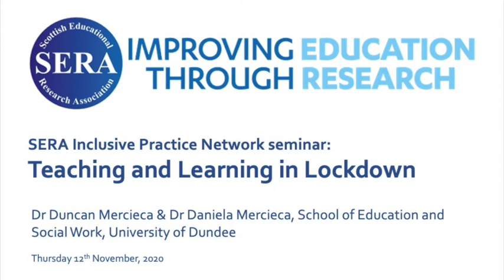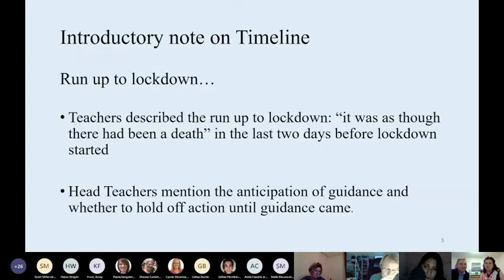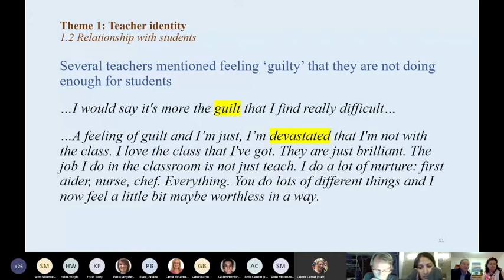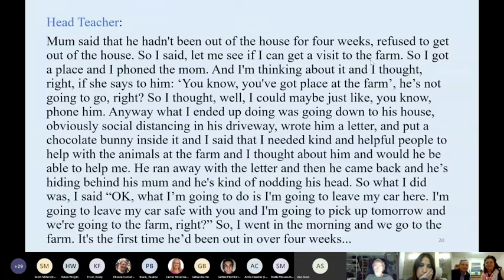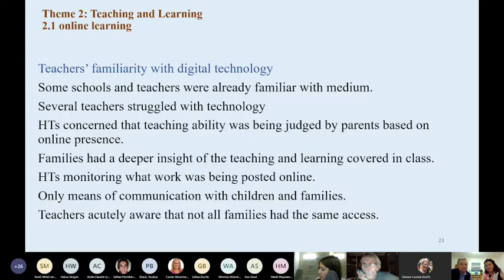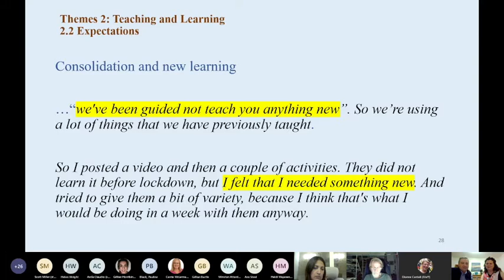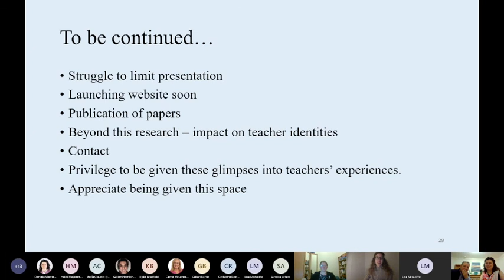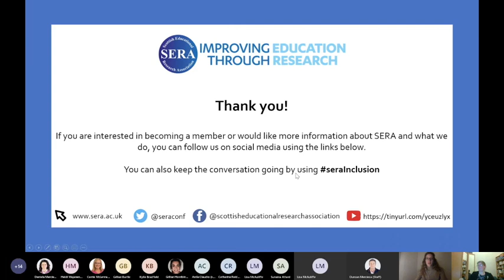SERA Inclusive Practice Network seminar: Teaching and learning in lockdown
This recording is of the recent SERA Inclusive Practice Network event where Dr Daniela Mercieca and Dr Duncan P Mercieca of the  School of Education & Social Work, University of Dundee, shared findings from their research project inquiring about the lockdown experience of primary school teachers and Head Teachers in Scotland. The purpose of the study was to gain insight into the lived experiences of primary school educators in Scotland delivering the curriculum from home, and/or working in the hubs, and to explore the impact of such experiences on their identities as teachers and on their views of teaching, learning and curriculum, in response to the research question: What are educators’ experiences of teaching from home/in hub during the Covid-19 lockdown in Scotland?